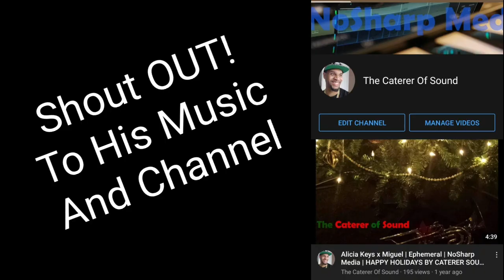Uber Rider's Phone Held For Ransom | Parody Video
This video is for the trolls who calls me a jerk in my real uber rides. So I'm going to show you how much of a real Jerk I am.

Copyright @ [Keon Mann aka Kefresh Is Driving & 2021]. Any illegal reproduction of this content in any form will result in immediate action against the person concerned."

If you’re a new driver or haven’t given a ride with Lyft in a while, you’ll earn $1,900 — guaranteed. Just give 120 rides in the Virginia Beach-Hampton Roads area within 30 days. Terms apply.

No car? No problem! Get the perfect car to earn in through Lyft. Apply to drive with an Express Drive rental car in Virginia Beach-Hampton Roads using my link (terms apply)